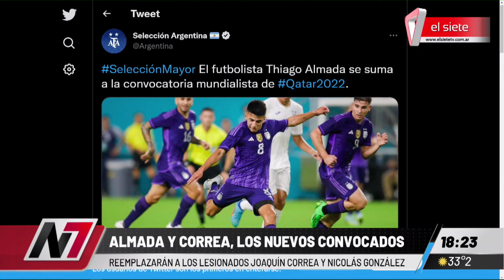QATAR 2022 | Joaquín Correa y Nicolás Gonzalez desafectados de la Selección Argentina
Scaloni convocó a Ángel Correa y a Thiago Almada